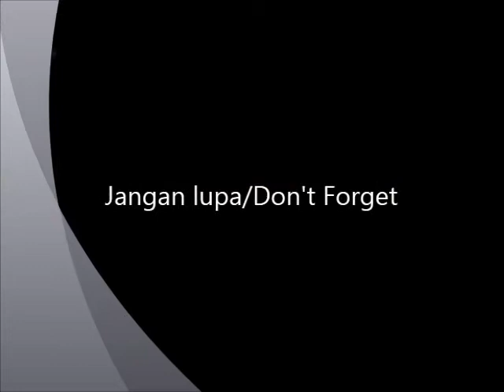Sambutan dengan Pengangkutan Rel di Kuala Lumpur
Amat berterima kasih kepada yang memberikan bantuan untuk saya bagi menghabiskan perjalanan dua tahun ini. Sebenarnya saya ingin menghabiskan ketiga-tiga tahun (MRT,LRT & Monorail ) tapi telah ditunda disebabkan beberapa situasi.Lebih-lebih lagi dengan Pandemik kali ini.Walaubagaimanapun,inilah hasil dua tahun yang dapat saya lakukan. Selamat Menyambut Krismas dan Selamat Tahun Baharu 2021.
Sekian,Terima Kasih.
Very Thank you for those whom helped me to finished these two years journey. These feeling just like when you going a time machine, you will go through past and future. Actually i have planned to finished 3 years (MRT,LRT & Monorail) but delayed due to some situations. Additionally,this Pandemic.However, this is the work that i had finished.